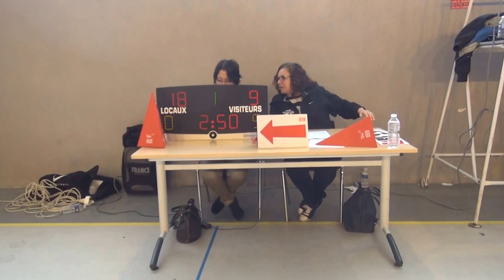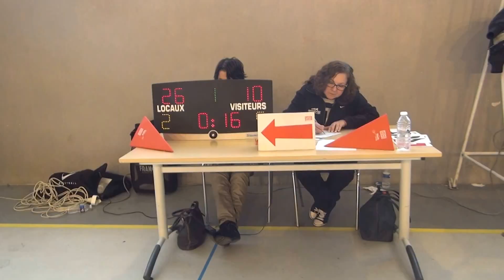140112 1QT USPEG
Juniors Région ASPTT Marseille 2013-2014